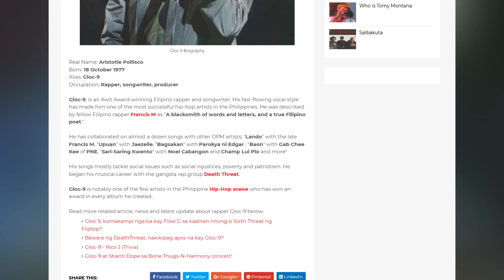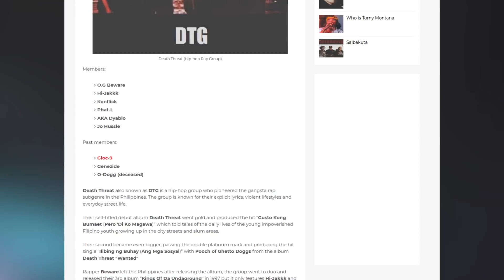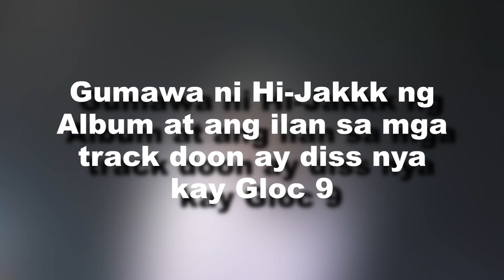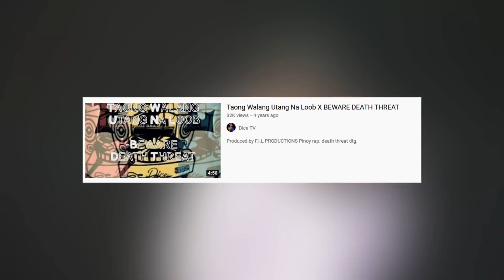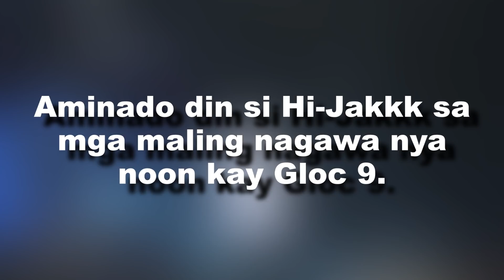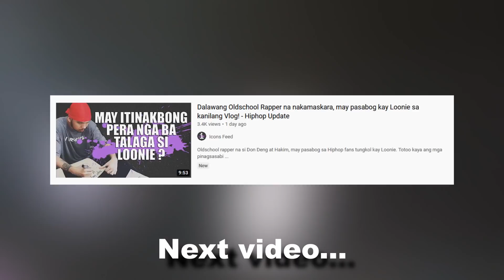Hi-Jakkk, may panawagan kay Gloc 9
Dating kagrupo ni Gloc 9 na si Hi-Jakkk, gusto nang makipag ayos kay Gloc 9. Nanawagan na magusap daw sila at ayusin ang tampuhan. Ayon pa sa kanyang interview ay nilalatag nya na daw ang baraha nya para kay Aris.

Artists mentioned in this video:
Hi Jakkk
Gloc 9
Shanti Dope
Abaddon
Loonie
DTG
Supremo
Kruzzada
Dongalo
Salbakuta
Andrew e